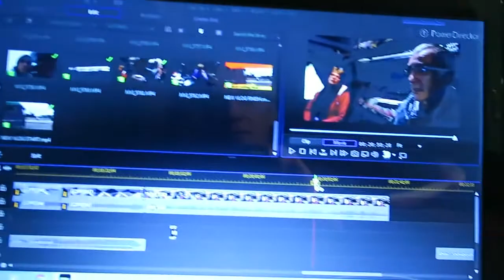HGV - VLOG | DODGY COFFEE | #174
RECORDED 4/12/17

Today we start making tracks north and homeward bound...Along the way we have a lovely StevieBloke Bacon & Egg Baguette, then on our 2nd break have the worst cup of coffee ever, ending up in Calais for the night.

Intro     Beat Your Competition - Vibe Tracks
Track 1  Alternate - Vibe Tracks
Track 2  A New Lea - Silent Partner
Track 3  Zoom - Vibe Tracks